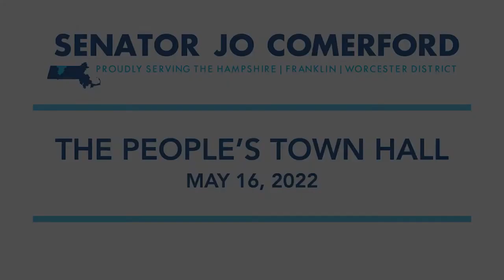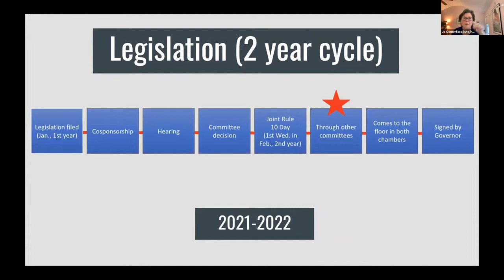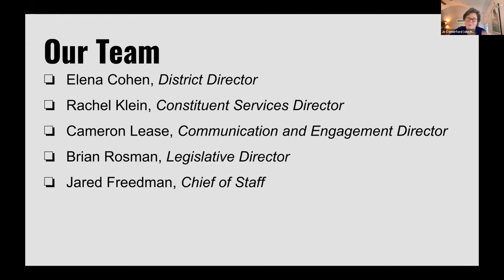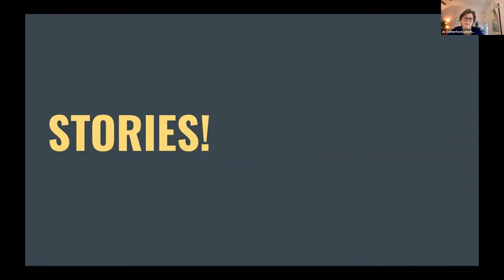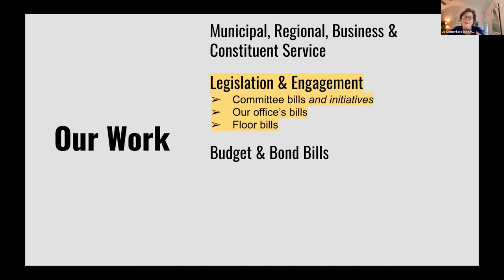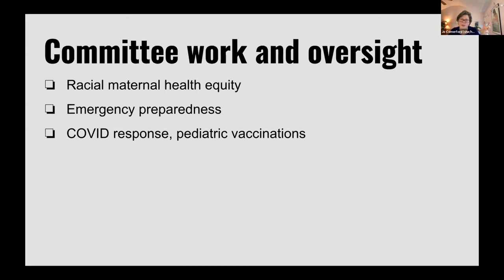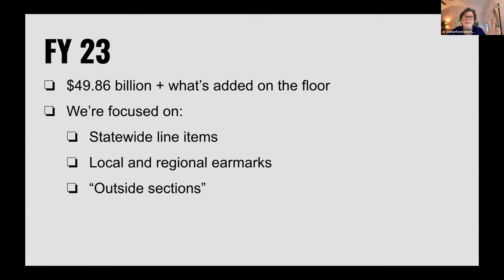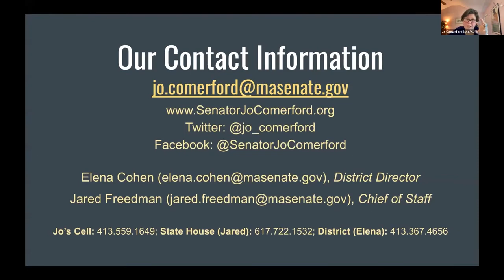The People's Town Hall with Senator Jo Comerford - May 16, 2022